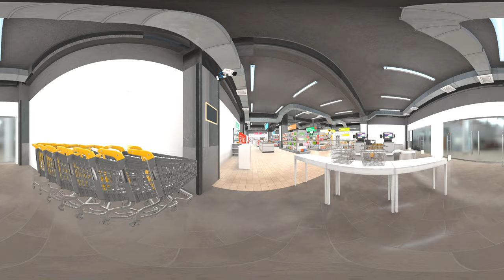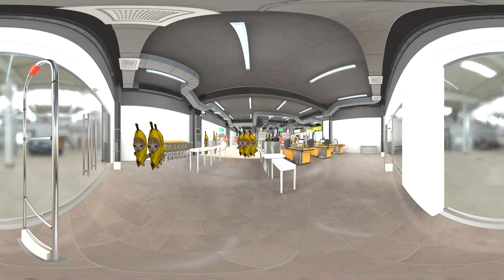Banana Cat 360° - Supermarket | VR/360° Experience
Banana Cat 360° Experience in VR - 360° Animation Video.

360°/VR Supermarket Experience. 360/VR Supermarket

This is 360° video you are able to rotate your phone or use your finger to look around OR if you're on the PC use your mouse to drag the screen around.